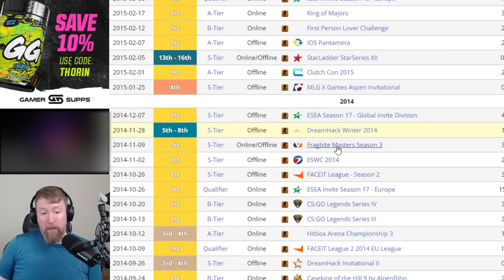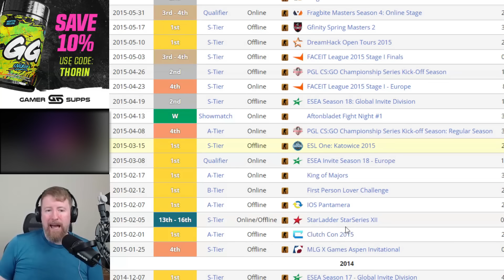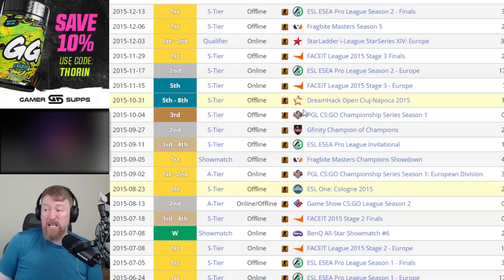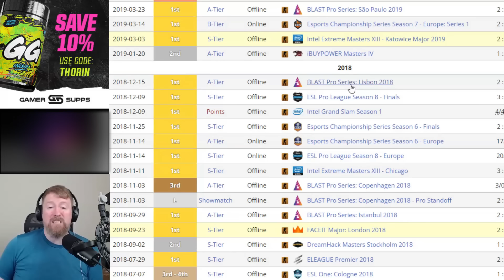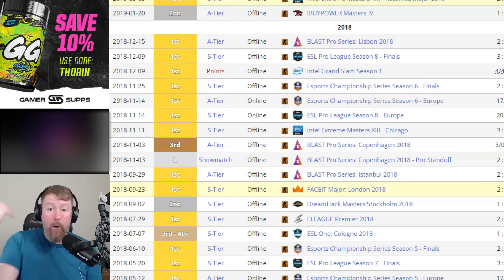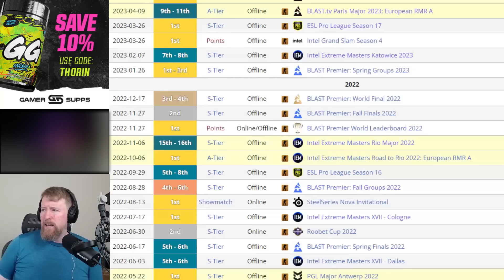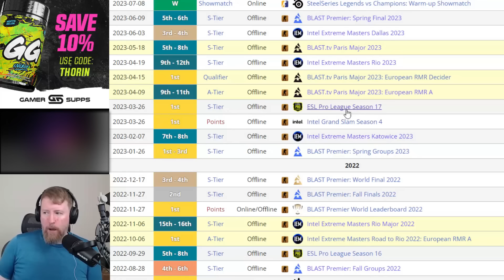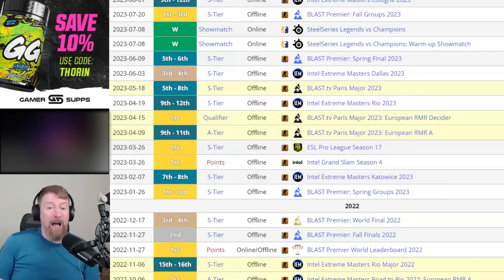FaZe Clan 2022 Had an Era! Fewer Tournaments in the Circuit - Narrative Mechanic - CSGO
Some thoughts on why I think FaZe Clan did have an era in 2022 if you scale the circuit proportionally.

Narrative Mechanic is a series in which I address mischaracterised, inaccurate or unfair narratives around a player or team in esports history.

► This video was kindly supported by:
Frisky
Ahmed Hadjou
touken_
Tobias Bernasconi
Animosity
Tosh
Jensen Goh